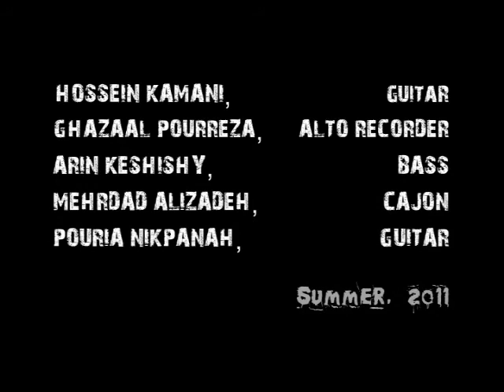Caravan.mp4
Caravan performed by: Hossein Kamani, Ghazaal Pourreza, Arin Keshishy, Mehrdad Alizadeh & Pouria Nikpanah. Summer 2011